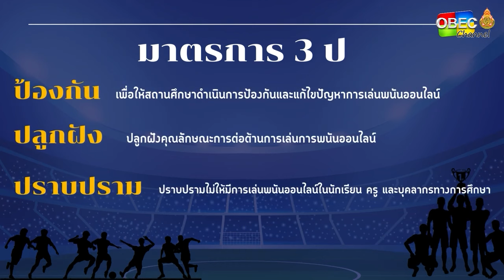รมช.ศธ. ห่วงนักเรียน เยาวชน “เล่นพนันบอล สุขภาพแย่”